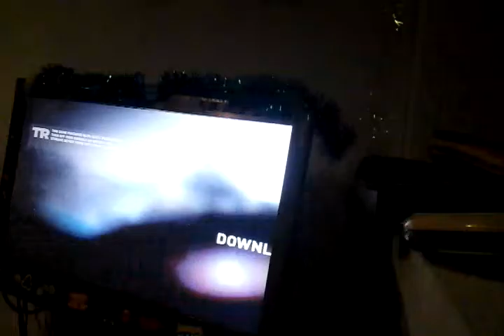15 December 2016